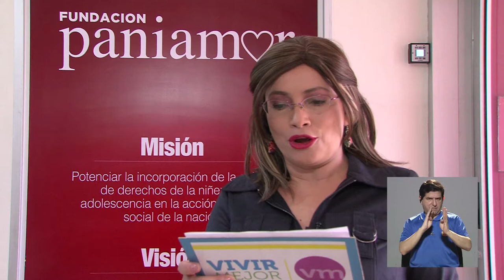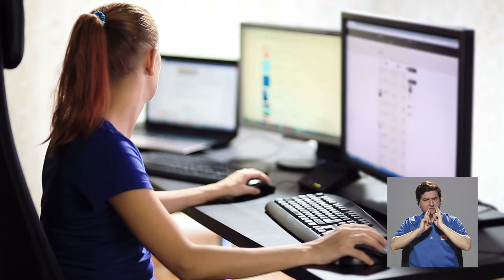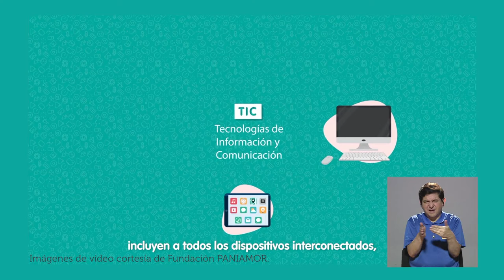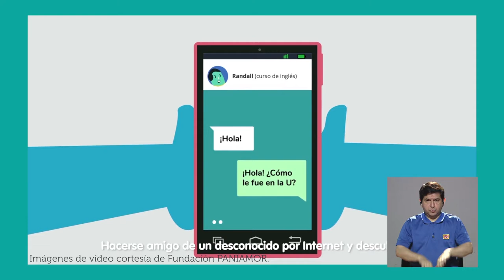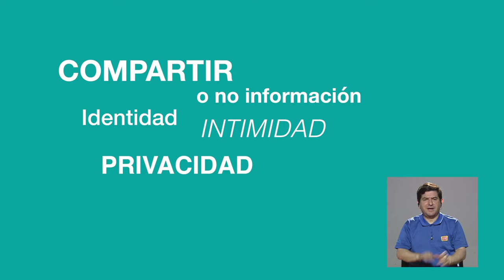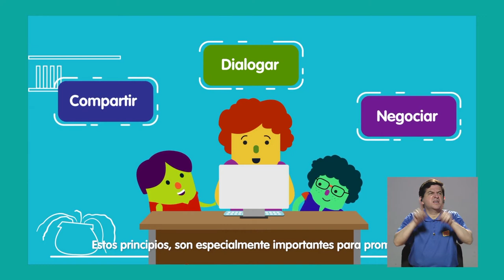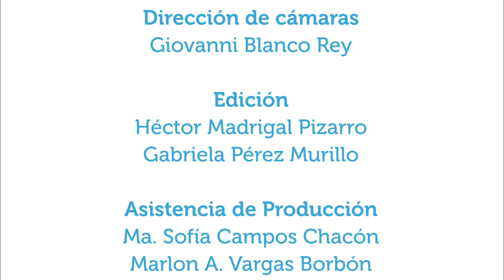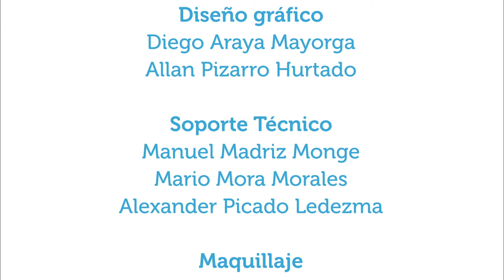Día de la Internet Segura y crianza tecnológica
26feb2020. ¿Conoce y revisa las funciones de seguridad de su celular y su computadora? ¿Qué significa ser un ciudadano digital, la crianza tecnológica y la internet segura para todos? En este capítulo de vivir Mejor se conversa con Mariam Carpio, directora de Cultura Tecnológica de la fundación PANIAMOR acerca de los cuidados que se deben tener en el uso y apropiación de la internet.